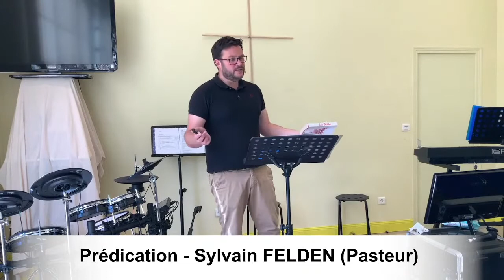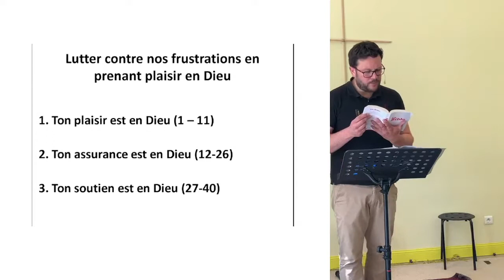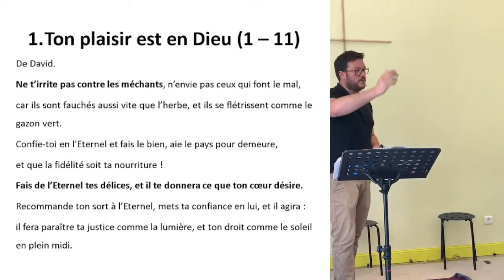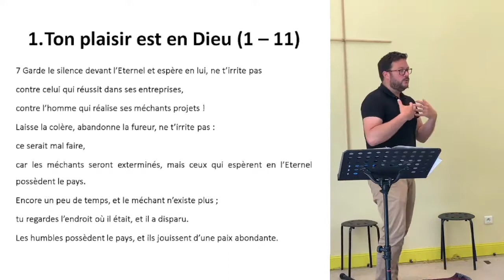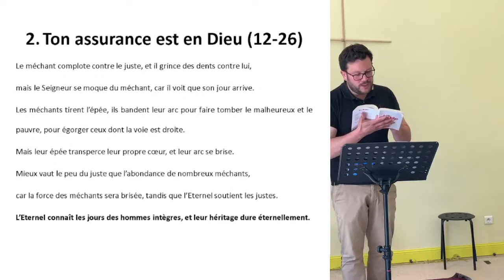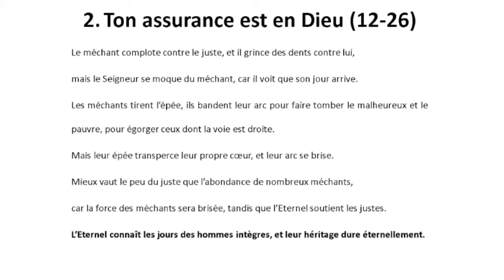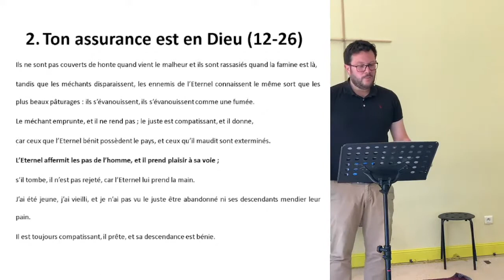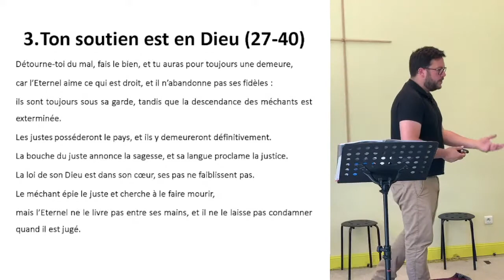[Prédication] Persévérer avec Dieu dans la difficulté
Que faire lorsque nous sommes intérieur en ébullition que nous sommes frustrés, en colère ?

Lutter contre nos frustrations en prenant plaisir en Dieu

1. Ton plaisir est en Dieu (1 – 11)
2. Ton assurance est en Dieu (12-26)
3. Ton soutien est en Dieu (27-40)

Psaume 37